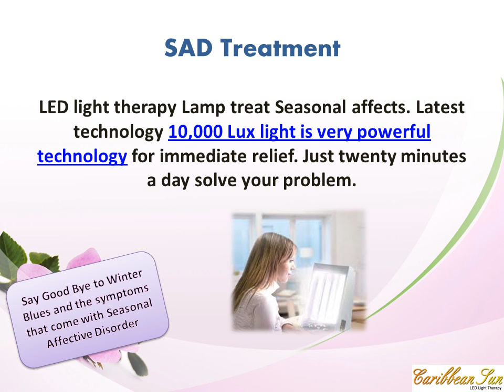skin treatment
Light therapy is best way to treat skin related problems fast, safely and naturally at home.